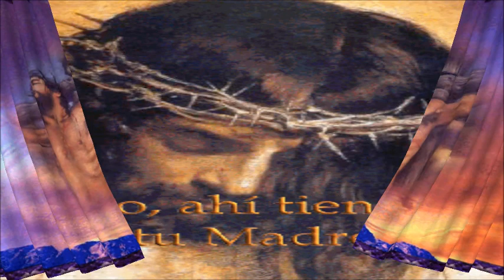La muerte de Cristo en el calvario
Autora Sara Muñoz Gapiz
Seudónimo Sarahiadelina